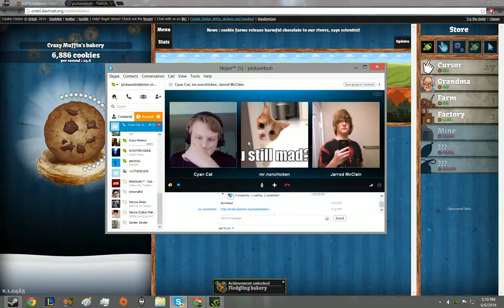live stream now!!!!!!!!